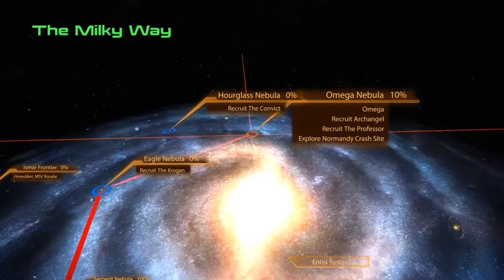QUEEN ARIA Demon Plays Mass Effect 2 Part 5 (NO COMMENTARY)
Mass Effect 2 is an action role-playing video game developed by BioWare and published by Electronic Arts. It was released for Microsoft Windows and Xbox 360 in 2010, and PlayStation 3 in 2011. Mass Effect 2 is the second installment of the Mass Effect series and a sequel to the original Mass Effect. The game takes place within the Milky Way galaxy during the 22nd century, where humanity is threatened by an insectoid species known as the Collectors. The player assumes the role of Commander Shepard, an elite human soldier who must construct and gain the loyalty of a diverse team and stop the enemy in a suicide mission. With the use of a completed saved game of its predecessor, the player can impact the story of the game in numerous ways.